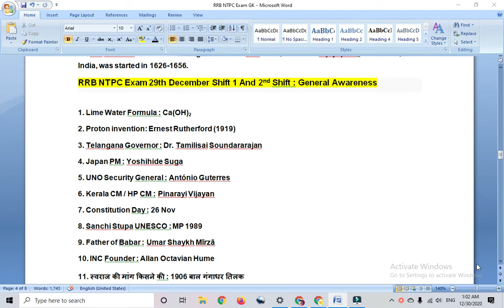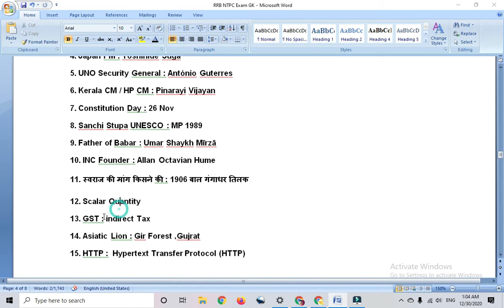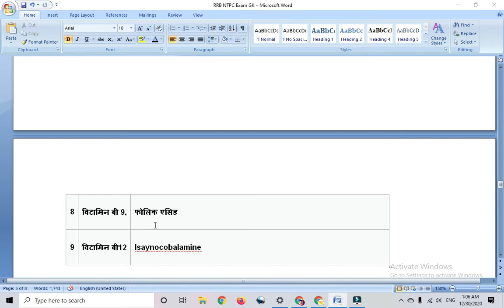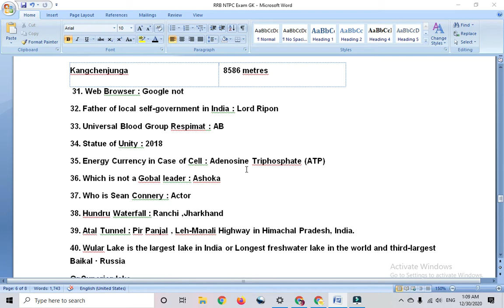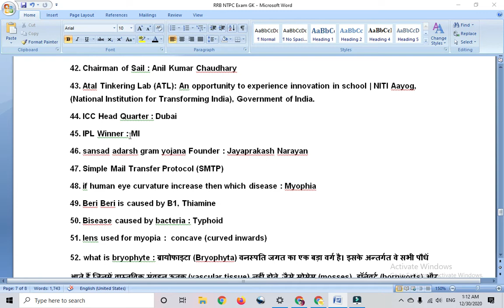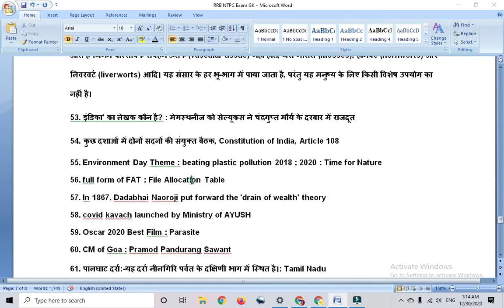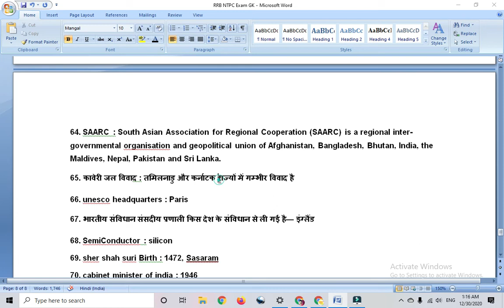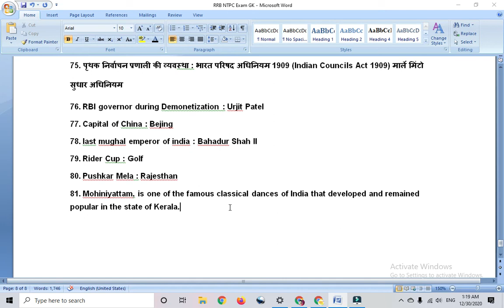Railway RRB NTPC Exam 29th Dec Both Shift 1 & 2 : GK | GS | GA all 80 asked Questions